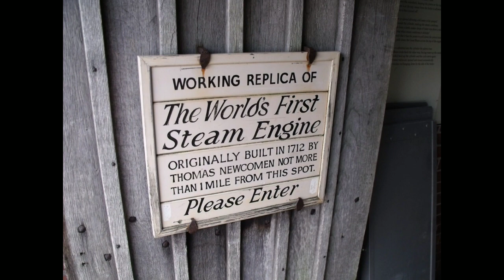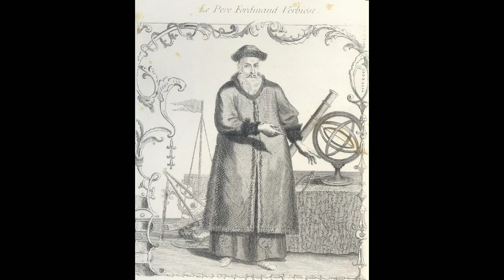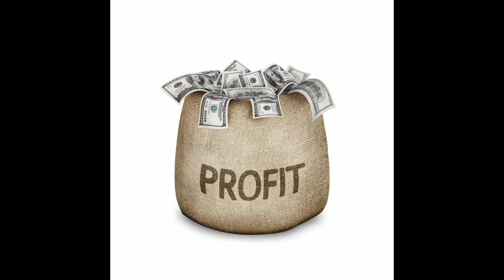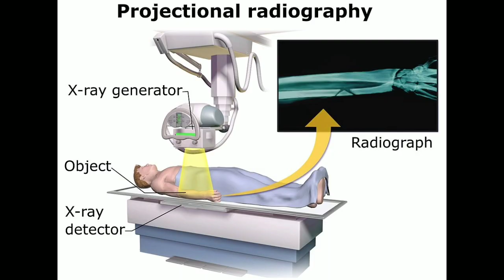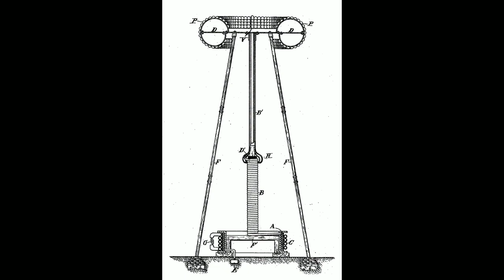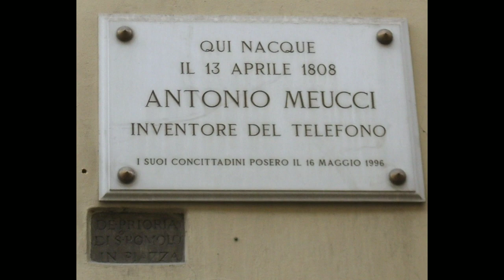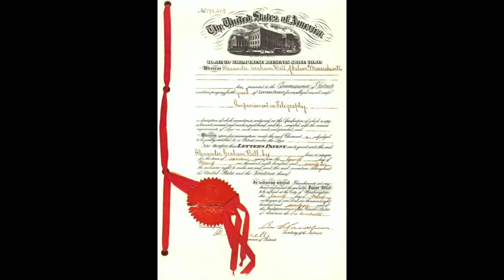saaral Interesting Facts in tamil|Top 8 Stolen Invention in Tamil|திருடப்பட்ட கண்டுபிடுப்புகள்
Sometimes real inventors are not credited to their original works. The video explains about such inventions which were not credited to the actual inventor.

1.Steam engine
2.Automobile
3.System UI
4.Xrays
5.Electric Bulb
6.Telescope
7.Radio
8.Telephone.

 Images Used:

Stock free images from websites